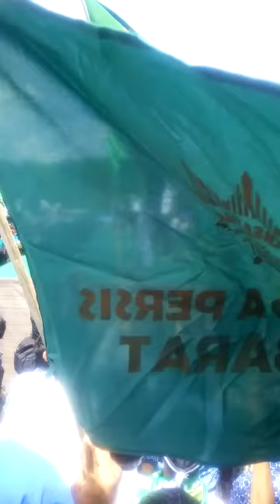Shotul Harokah @Silaturahmi Akbar Persatuan Islam (PERSIS) MonJu 24 Pebruari 2018